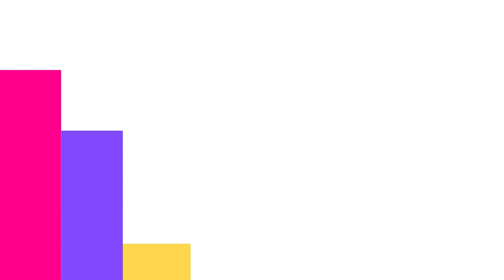"Unleash Your Creativity: Drawing the Majestic White Tri-Titan Skibidi Toilet Step-by-Step!"